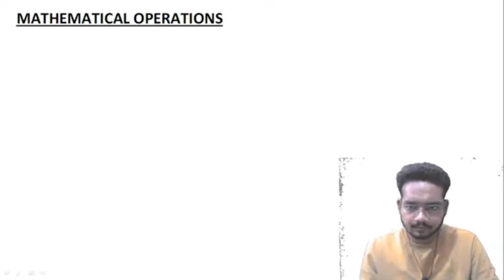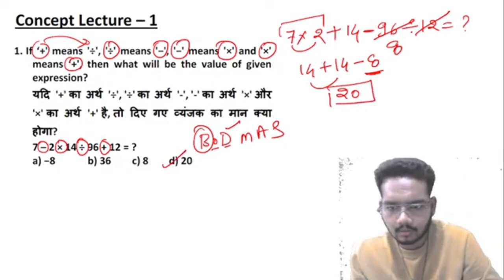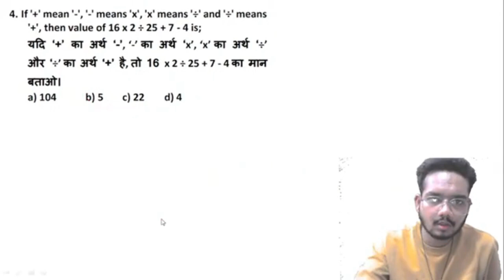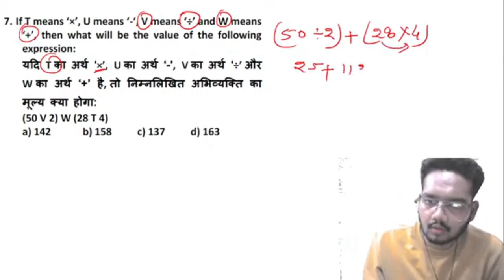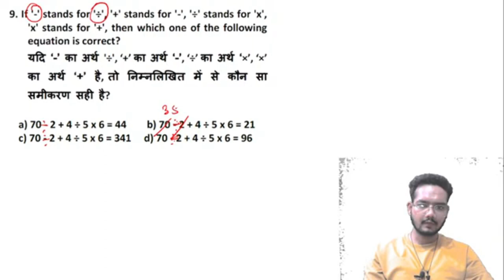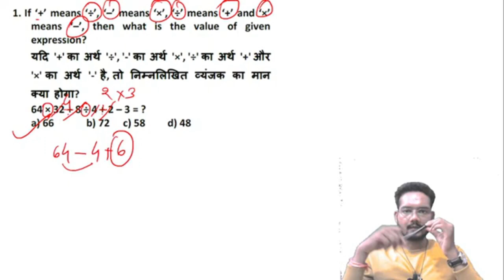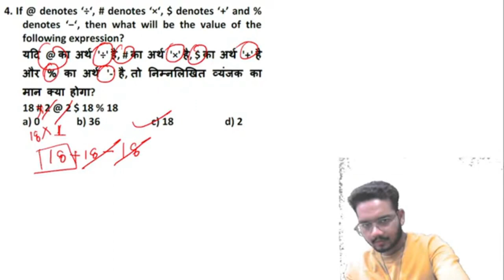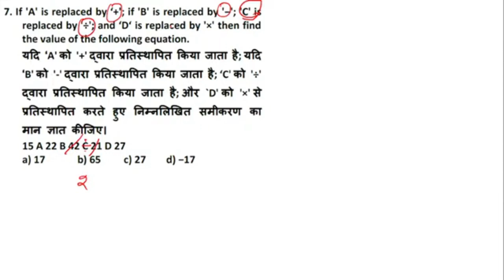MATHEMATICAL OPRATION RRB ALP TECHNICIAN RPF SI 2024 NTPC REASONING CLASS PART 1 BY SAGAR SIR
Are You Preparing For Government Job | SSC | Bank | Railway | Other Competitive Examination then Join Sagar Sir Classes